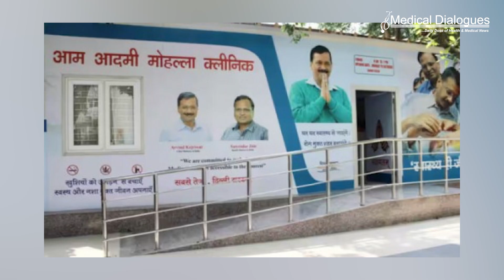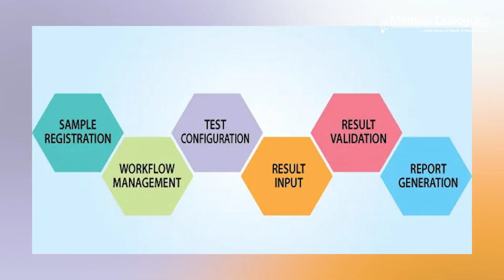65000 ‘ghost patients’ underwent tests at Delhi Mohalla clinics last year, says ACB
An initial inquiry by the Anti-Corruption Branch (ACB) of the Delhi government has uncovered that 65,000 fictitious patients underwent pathological tests at Mohalla clinics through private labs from February to December 2023. Two private labs conducted around 2.2 million tests during this period, with 65,000 identified as fraudulent. The government paid ₹4.63 crore to these labs for the tests. Last month, Delhi Lt Governor V K Saxena recommended a CBI probe into irregularities in lab tests at Mohalla clinics, leading to the Ministry of Home Affairs directing the CBI to investigate. The private labs allegedly conducted tests on non-existent patients who never visited any Mohalla Clinic, according to an ACB official